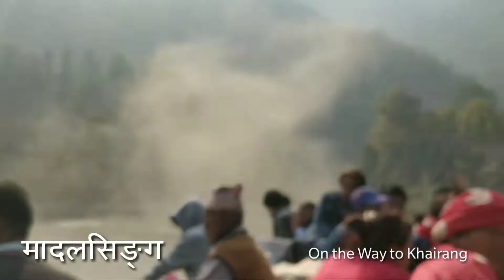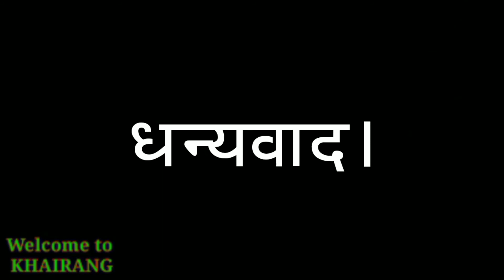खैराङ्गको सुरुङ्गमा भेटियो अनौठो आकारको ढुङ्गा||Unique Shape of Stone@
MAKAWANPUR KO SABIKO SABAI VAANDA BIKAT GA.B.SA. KHAIRANG MA RAHEKO YESH SURUNG VITRA RAHEKO ANAUTHA PRAKAR KO DHUNGA HARU BIVINNA DEVI DEVTAKO RUP JASTO DEKHINE ASTO DHUNGA LAI AHAKO MANISH LE VAGAWAN MANI PUJA GARDAI AAE RAHEKA XAN SATHAI CHARAI TIRA DANDA KADA LE GHERIYEKO YESH THAU PRAKRITIK SAUNDARYA LE VARI PURNA RAHEKO X SATH SATHAI YO THAM LAI VOLIKO DINMA PARYATAKIYA XETA BANAUNA PAYEMA AJHA DHERAI GAUN THAU MABIKASH HUNUKO SATH SATHAI SAMAGRA DESH KO AARTHIK UNNATI HUNAMA JOD DINU PARNEY DEKHINXA...
YES THAUN KO NIMTI DHARMIK ABAM PARYATAKIYA STHAN BANAUNA SARORAKAR WALA LE DHYANAKRSHAN GARNU PARNEY DEKHINXA.